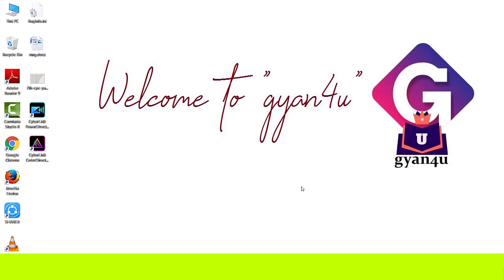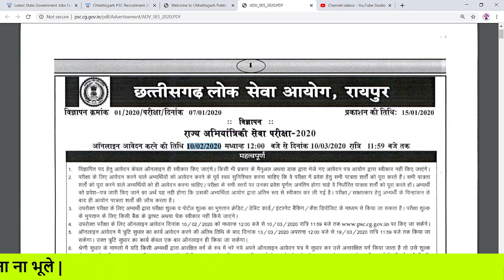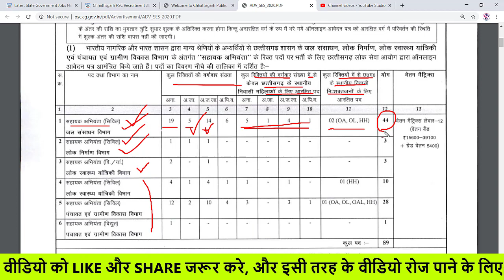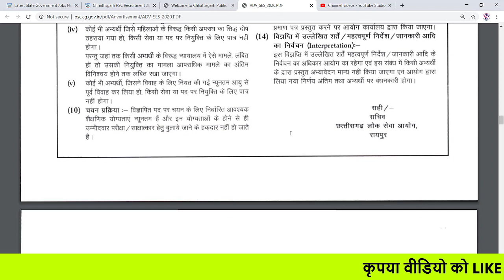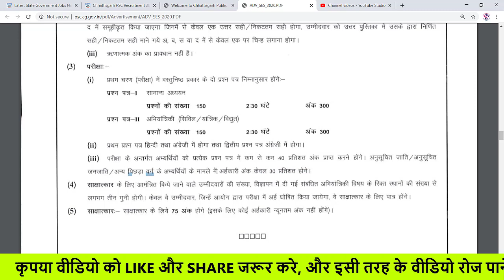Public Service Commission recruitment 2020 | लोक सेवा आयोग | Salary - 78800 | by gyan4u